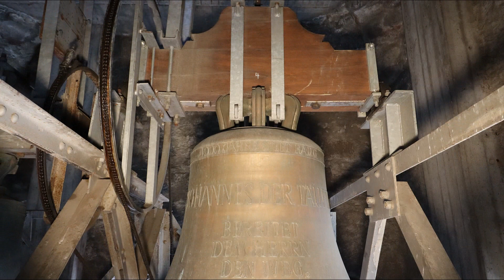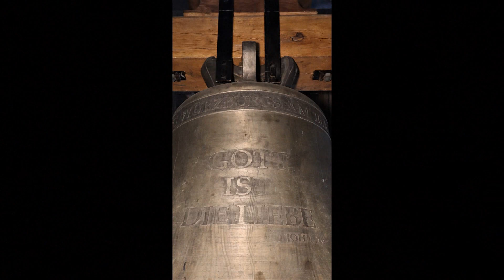Würzburg (WÜ) Glocken von Stiftskirche St. Johannes in Stift Haug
Am Rande der Würzburger Altstadt erhebt sich im Hauger Viertel die heutige Pfarr- und ehem. Stiftskirche St. Johannes in Stift Haug, welche mit ihrer eindrucksvollen Kuppel und barocken Doppelturmfassade zu den prächtigsten Kirchenbauten der Stadt zählt. Nicht weniger umfänglich als die Geschichte des ehemaligen Stiftes ist auch die seiner Glocken. Entstand, über die Jahrhunderte hinweg, doch ein 13-stimmiges Geläut, welches in seiner Größe selbst das der Domkirche übertraf. Während sich im Nordturm das vierstimmige Pfarrgeläut befand, verfügte der südliche Turm seit jeher über das Stiftsgeläut, angeführt von der 1395 gegossenen Margel, die wegen ihrer Größe (Ø 1670mm, Ton a°) auch Gloriosa genannt wurde. Sie war nicht nur die größte, sondern auch klangschönste Glocke des Geläutes, wenn nicht sogar der ganzen Stadt. Ihr Verlust soll sinnbildlich für den von sechs Glocken im Zweiten Weltkrieg stehen: Johannes (1786), Susanne (1538), Zweischelle (1446), Zwölfer (1538) Standauf (um 1300) und Storch (1458). Denn bis zu diesem Zeitpunkt konnte das hochbedeutsame, seit 1786 bestehende Ensemble aus 13 Glocken unverändert erhalten bleiben. Während die wertvollen, im Turm befindlichen, Glocken vernichtet wurden, konnten nur die ausgelagerten Glocken Dreiviertel (1613), Kreuz (1574), das Viertele (1574), Geyerle (1499) und Pfärrle (1250) die Zerstörung Würzburgs am 16. März 1945 überstehen. Das Silberglöckchen von 1649 befindet sich derzeit auf der Empore. Die älteste Glocke in Stift Haug ist das Pfärrle, welches sich, mit Ausnahme dreier Stege, völlig schmucklos darstellt und im Allgemeinen eine hochgezogene Form aufweist. Gemeinsam mit den anderen, erhaltenen Glocken wurde es nach Kriegsende in den Nordturm verbracht. Noch während des aufwändigen Wiederaufbaus von Stift Haug entstand 1961 eine neue Glocke in Heidelberg. Erst zum 1000-jährigen Gründungsjubiläum von Stift Haug im Jahr 2002 konnten drei neue, größere Glocken als Fundament und Entlastung für das bisherige Geläut in der Fa. Perner, Passau entstehen. Zugleich wurde ein Riss im Pfärrle geschweißt, die Krone überarbeitet und ein neuer Holzglockenstuhl im Nordturmoktogon errichtet. Knapp zehn Jahre später, 2015, sollte das Geläute mit dem Guss der großen Glocke Johannes Evangelist wiederum eine Ergänzung erfahren. Das recht leichtrippige Instrument fand seinen Platz im Südturm, welcher schon immer die großen Glocken von Stift Haug getragen hatte. Die geplante Vollendung des Bestandes mit einer großen Glocke (a°) nach historischem Vorbild konnte bisher leider nicht realisiert werden, der Südturmglockenstuhl ist dafür allerdings ausgelegt. Auch wenn das hochbedeutsame, historische Geläute seit dem 16. März 1945 nicht mehr erklingen kann, so hat sich in Stift Haug mit einigen Glocken ein wertvoller Teil davon erhalten können, der mit den jüngsten Ergänzungen durchaus zu den bemerkenswertesten Geläuteensembles auf dem Gebiet der Diözese gehört.

Gl. 1 | Johannes Evangelist | cis' | 2000 kg | 1470 mm | Albert Bachert, Karlsruhe (2015)
Gl. 2 | Segen für die Stadt | d' | 1640 kg | 1360 mm | Rudolf Perner, Passau (2002)
Gl. 3 | Friede auf Erden | e' | 1156 kg | 1220 mm | Rudolf Perner, Passau (2002)
Gl. 4 | Johannes d. Täufer | fis' | 830 kg | 1110 mm | Rudolf Perner, Passau (2002)
Gl. 5 | Kreuz | a' | 650 kg | 980 mm | Christoph Glockengießer, Nürnberg (1574)
Gl. 6 | Dreiviertel | h' | 460 kg | 870 mm | Sigmund Arnold, Fulda (1613)
Gl. 7 | Viertele | cis'' | 320 kg | 798 mm | Christoph Glockengießer, Nürnberg (1574)
Gl. 8 | Geyerle | d'' | 230 kg | 665 mm | unbezeichnet (1499)
Gl. 9 | Neue | e'' | 162 kg | 630 mm | Friedrich W. Schilling, Heidelberg (1958)
Gl. 10 | Pfärrle | gis'' | 160 kg | 583 mm | unbezeichnet (~1250)
Aufteilung: Gl. 1 im Süd-, 2 bis 6 im Nordturm, 7 bis 10 im Oktogon.

Als Ersatz für die alte, mehrmals zerstörte Stiftskirche vor den Toren der Stadt, entstand zwischen 1670 und 1691 ein neuer, prächtiger Kirchenbau mit monumentaler Kuppel und Fassade, das Hauptwerk Antonio Petrinis - die Kirche St. Johannes, welche heute, nach dem 1803 aufgelösten Kollegiatstift, besser als Stift Haug bekannt ist. Nach der Säkularisation blieb das Gotteshaus zwar als Pfarrkirche erhalten, wurde allerdings bei der Bombardierung Würzburgs am 16. März 1945 schwer getroffen. Eine, etwas schlichtere, Wiederherstellung des stattlichen Gotteshauses konnte bis 1965 erfolgen. Da eine ausführlichere Würdigung der Geschichte von Stift, Kirche und Glocken aufgrund der Zeichenbeschränkung bei YouTube leider nicht möglich ist, soll diese zu einem späteren Zeitpunkt anderweitig erfolgen.

Ablauf des Videos:
00:00 Eindrücke der Kirche, Geläute "von außen"
03:00 Einzelglocken
20:15 Festgeläut aller Glocken

Herzlich danken möchte ich Domvikar Müller und Herrn Bengel für die Genehmigung der Aufnahme.
Quellen:
Ullrich, Ph. E. (1897) Katholische Kirchen Würzburgs; Muth, H. (2008) St. Johannes Stift Haug, Würzburg.; Turmbesteigung.
Text, Ton und Bild: Ben Schröder, "Glockenzeit."